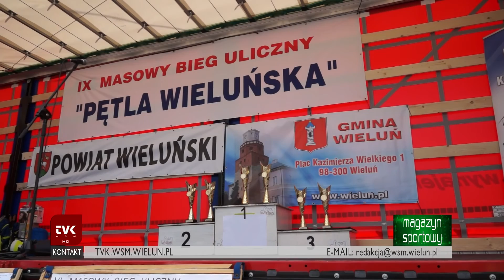TVK Wieluń - biegi uliczne w centrum